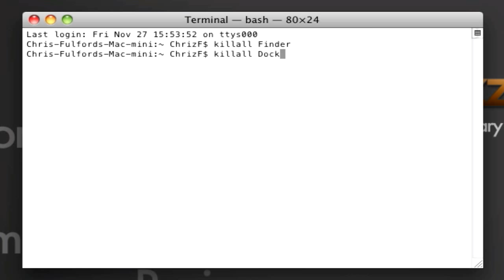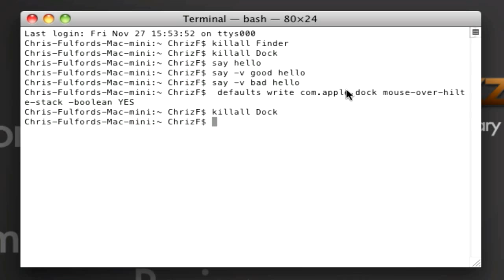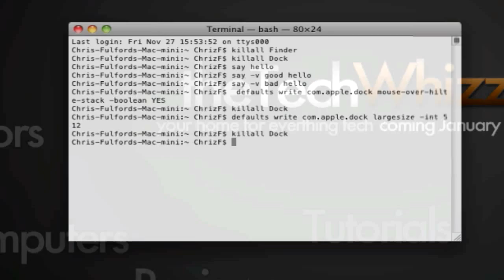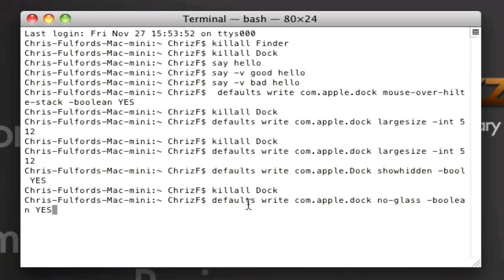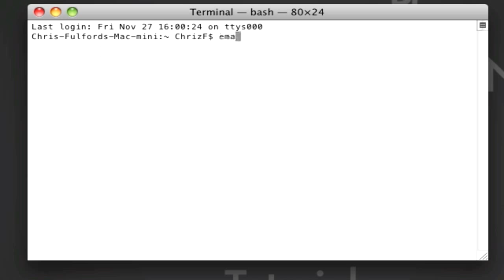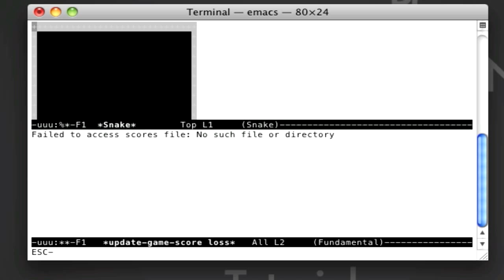Top Terminal Commands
killall Finder

killall Dock

emacs

say

say -v good

say -v bad

Increase dock magnification:
defaults write com.apple.dock largesize -int 512

Hidden icons transparent:
defaults write com.apple.Dock showhidden -bool YES

2D Dock:
defaults write com.apple.dock no-glass -boolean YES

Star Wars:
telnet towel.blinkenlights.nl